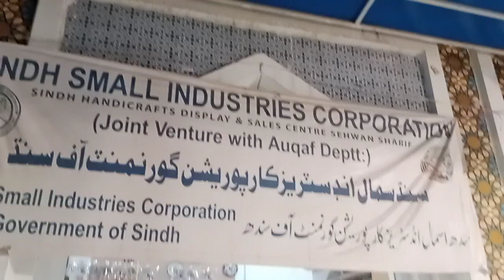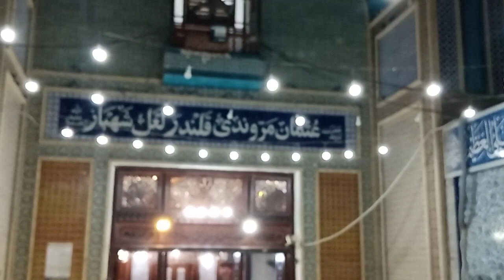Sehwan di Sarkar 21.5.2022 | Sdz